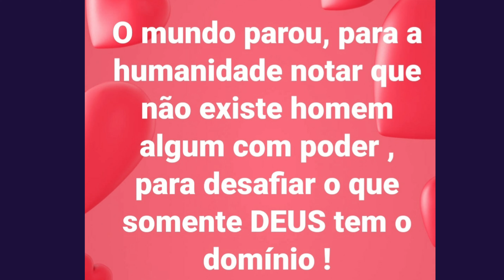Última Hora | Pr. Robson Ferreira